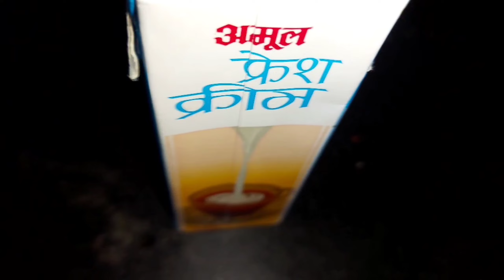आज बनाए आम का अचार और बहुत सारी शापिंग